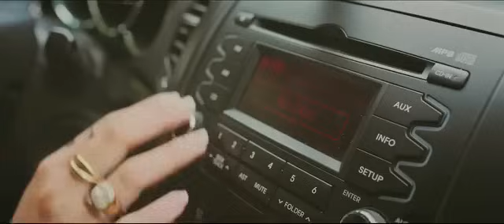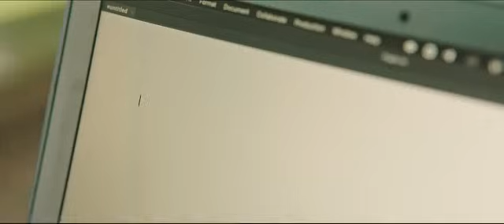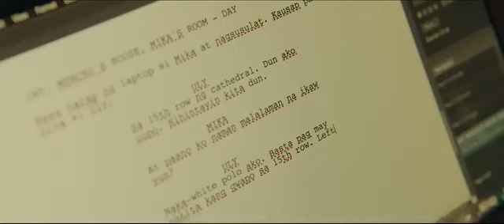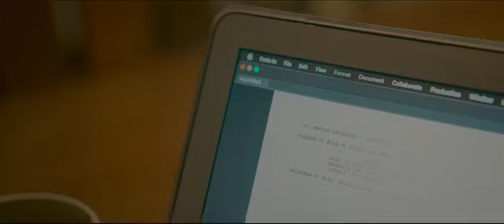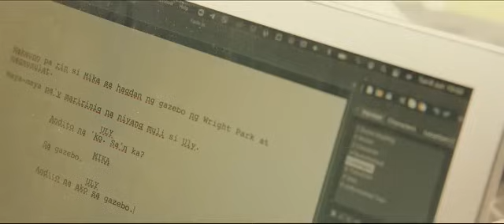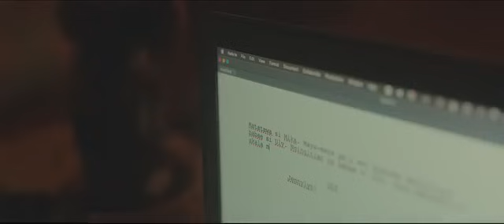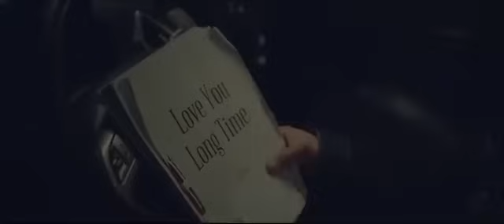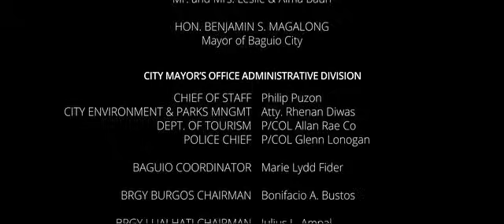Love you long time (2023)